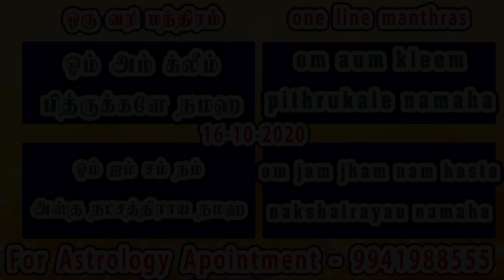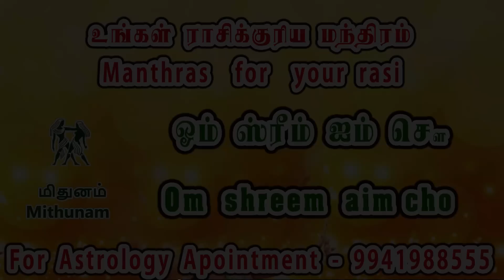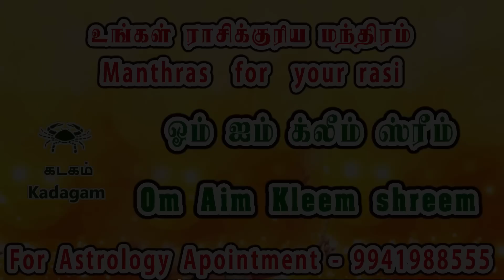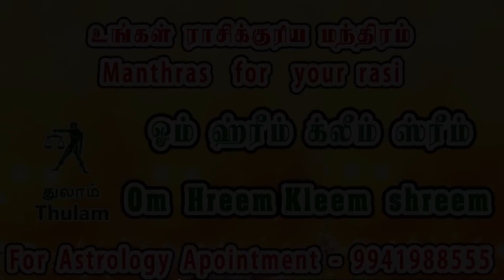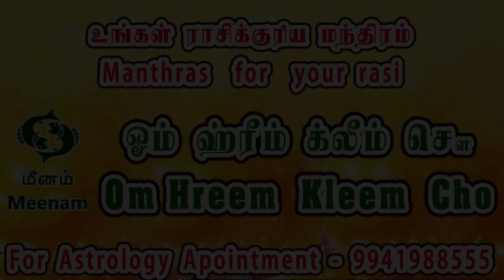Indraya Rasi Palan 16.10.2020 | Today Rasi Palan Tamil | இன்றைய ராசிபலன் | D Nalla Brahma 9941988555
For Appointments with D Nalla Brahma – 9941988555
Today Rasi Palan – 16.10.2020 | Indraya Rasi Palan Tamil | இன்றைய ராசிபலன் | D Nalla Brahma| October Month Rasi Palangal
This video is  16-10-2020 Today Rasi Palan in tamil is Presented By D Nalla Brahma from Bharat Karma Healing.
16-October 2020 இன்றைய ராசி பலன் வழங்குபவர் : D நல்ல பிரம்மா
Check out this book - 'Hanuman Mantras in English: Hanuman Chalisa,Beeja Mantras, and...' by Nalla Brahma

BKH BROADCASTING
Bharat Karma Healing Astrology Center was founded in 2006 with a desire to help people all over the world to Create Wealth, Health and Prosperity by using Indian Vedic astrology, Spiritual way and Siddhar Worshipping.
We also deal Karma healing for various life related issues by Astrological and Spiritual way. Our team headed by Astrologer D Nalla Brahma who is more than twenty years of experiences in Astrology and Siddhar Worshipping.
Bharat Karma Healing besides Astrology and karma healing, The Center also provides Life counseling & Matrimony Services.